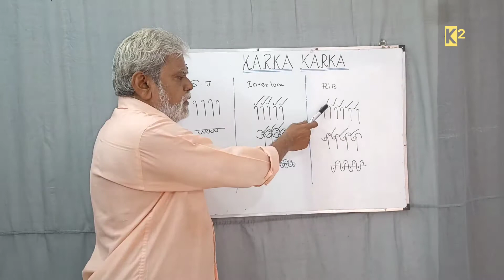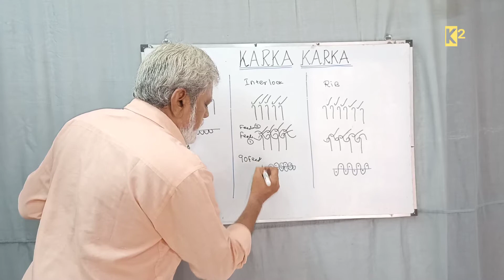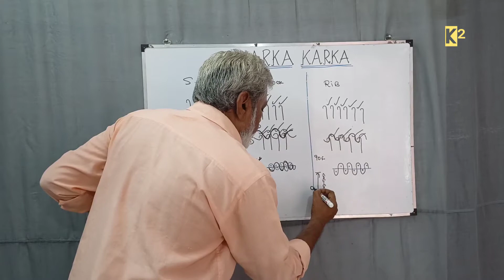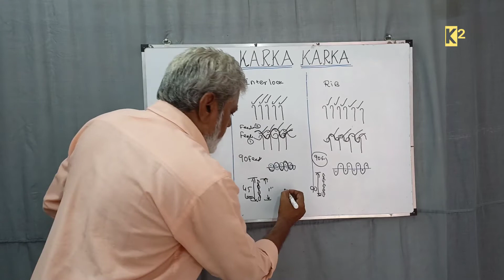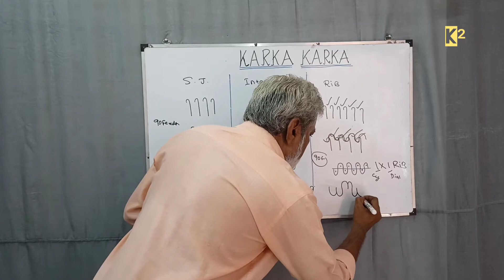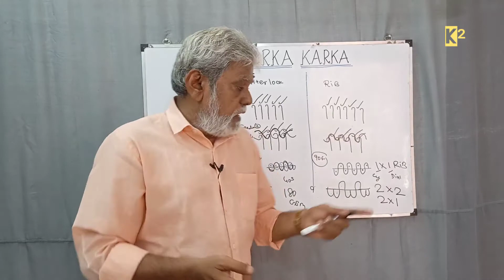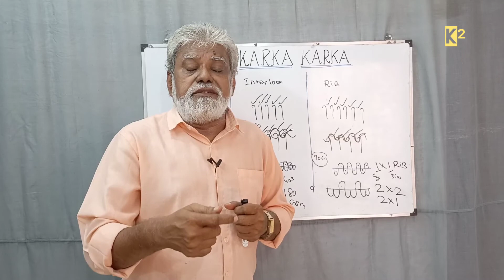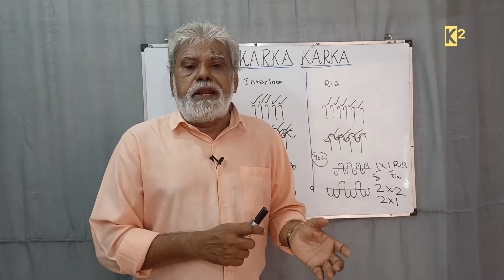Know About Interlock & Rib Machine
This video is about basic functions of interlock and rib knitting machine. Though both the machine have the dial needle arrangement, loop formation is different. Interlock machine needs two feeders to form one coarse,  whereas rib machine forms one coarse with one feeder. Also how to read the rib structure like 1x1 , 2x2 , 3x1 etc has been explained in this video.